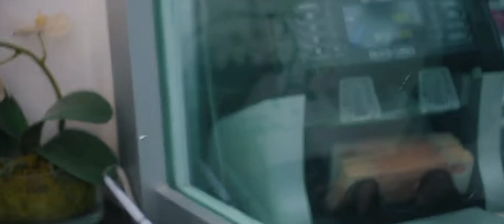МАКС ВАЩЕНКО КУПИЛ НОВУЮ МАШИНУ! ЛАМБОРГИНИ УРУС😁😄😃 экслюзив ого @max.vashchenko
ПРИВЕТ НА КАНАЛЕ ПРИВЕТ, ДА-ДА ПРИВЕТ. ЗДЕСЬ ТЫ УВИДИШЬ ВЕСЬ КОНТЕНТ ОТНОСЯЩИЙСЯ К КОМАНДЕ МАКСА ВАЩЕНКО
ДИСКЛЕЙМЕР:ВИДЕО ЯВЛЯЕТСЯ ПОСТАНОВОЧНЫМ. СЕРИАЛОМ ИЛИ ФИЛЬМОМ. В ВИДЕО ПРИСУТСТВУЮТ АКТЁРЫ. ВСЕ ПЕРСОНАЖИ ВЫМЫШЛЕНЫ ИЛИ ВЫДУМАНЫ!